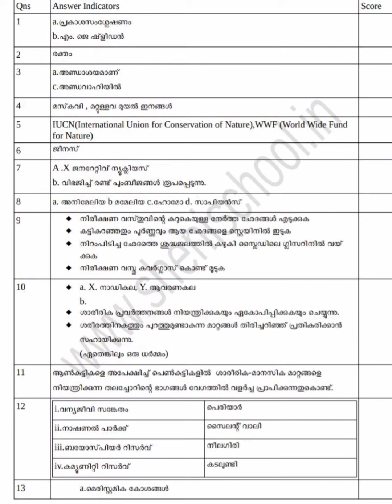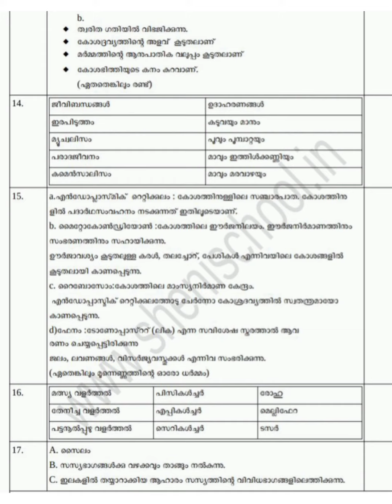Class 8 biology Annual exam Answer key 2022 Malayalam medium